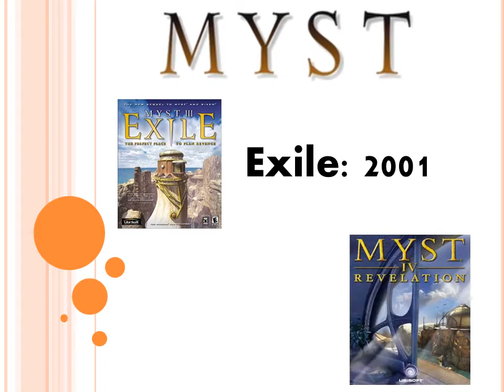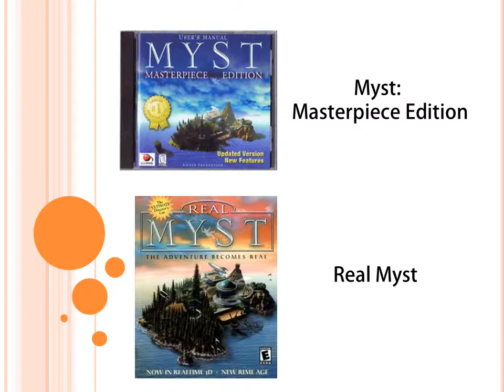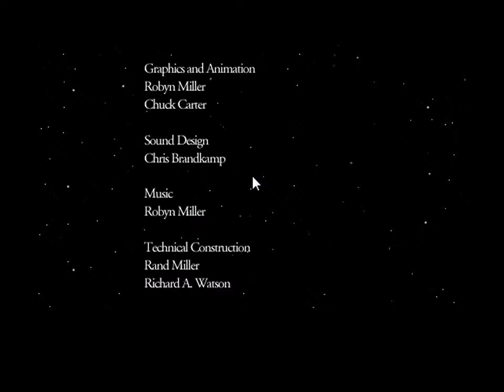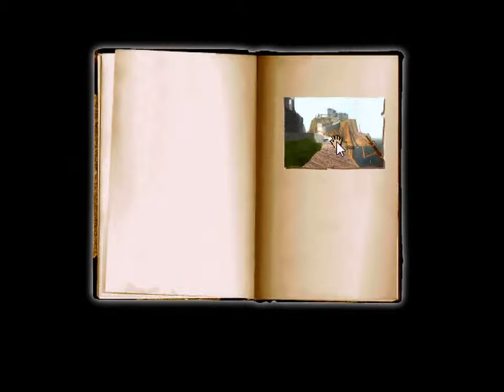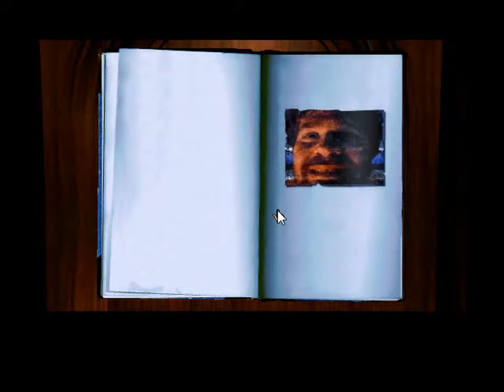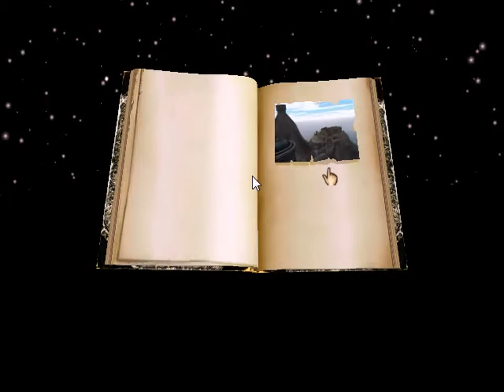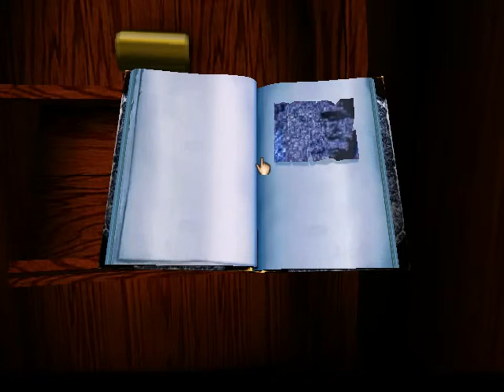Starrfoxx plays Myst & RealMyst (ep. 01: "Arrival to Myst Island")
Starrfoxx plays the classic, adventure game "Myst". In addition, he compares the 3D interactive version of "RealMyst" right afterwards so that you can see the difference between the two.

Both games can be purchased from GOG, or if you're a collector you can get the disc-based version from various sites such as Amazon, Ebay, etc. The version of Myst that we are featuring is "The Masterpiece Edition".